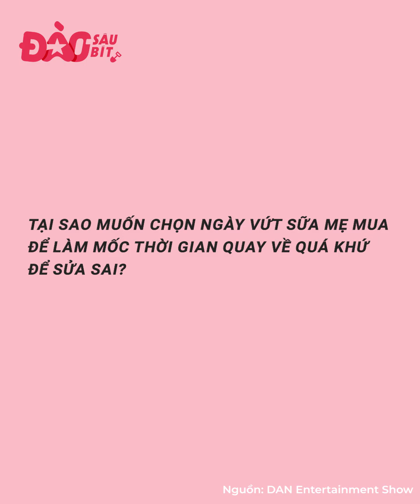Ly Ly ôm mộng thi hoa hậu bất thành vì quá lùn, “phốt” Ricky Star vì tính cách quá dễ dãi